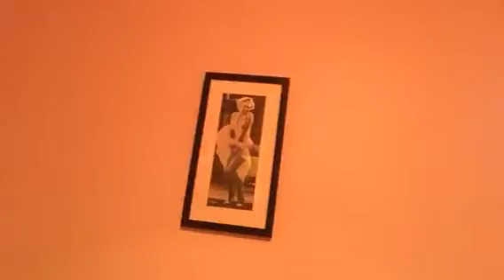Tips for Plus Size Thrifter, thrifting haul, and DIa and Company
Small haul of recent thrifting excursion, and Dia and Company outfits. Have a cup of tea/coffee as I show you my finds of the day.